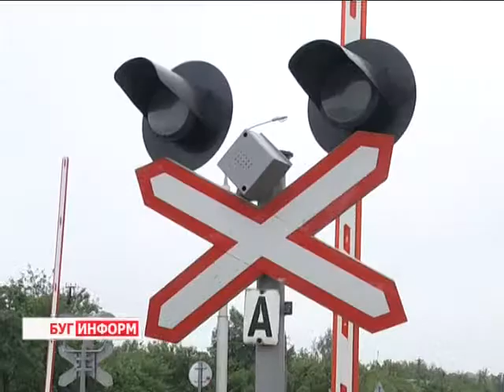2014-06-03 г. Брест Телекомпания Буг-ТВ. «Самая важная остановка дня».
Акция сотрудников  Белорусской железной дороги  «Самая важная остановка дня».
Сегодня,  3 июня во всём мире отмечается День безопасности на железно-дорожных переездах. Впервые он был проведён  6 лет назад по инициативе Международного союза железных дорог, а также Европейского совета по транспортной безопасности. В этом году профилактическая  кампания проходит под девизом «Самая важная остановка дня», главный акцент которой   - упреждение несчастных случаев на железной дороге.
В этот день, вблизи железнодорожных переездов проводятся различные акции,  организуются дежурства с участием работников дистанций пути Белорусской железной дороги и Госавтоинспекции. Как в городе над Бугом проходил день безопасности на железной дороге, и знают ли брестские водители основные правила поведения на переездах -- узнаем из нашего следующего сюжета